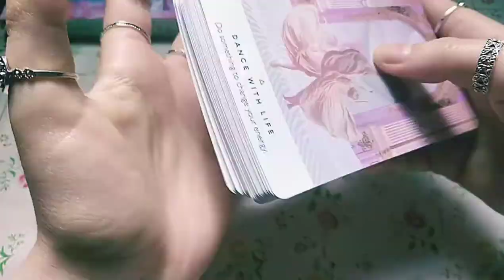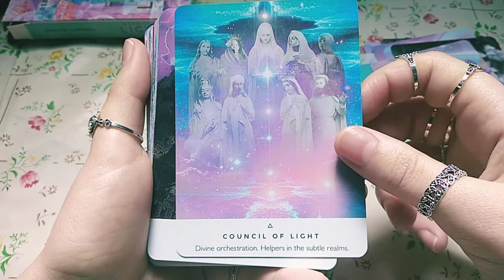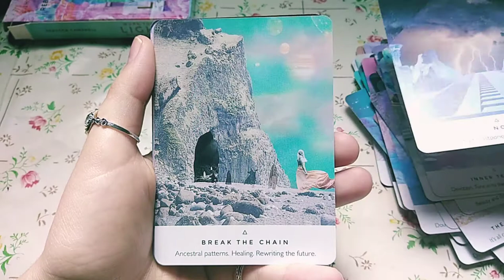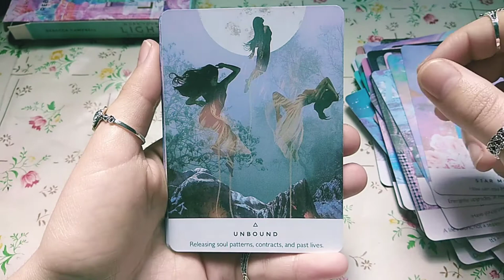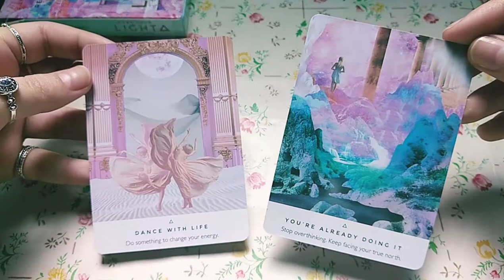Work your light oracle cards unboxing - flip through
I felt like doing a shuffle at the end and pull out some cards for those who needed to see it. 💜